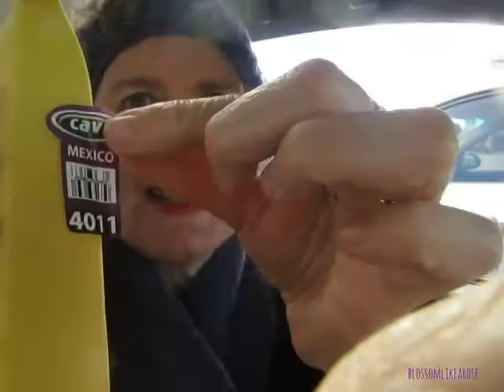🍌The BANANA DANCE/SONG video🍌 and me eating a good banana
Watch the banana dance. i thought i had my camera set on HD for sure, but somehow something went wrong and it recorded in 640X480. Oh, i don't know why. with Love, Sabiene from blossomlikearose